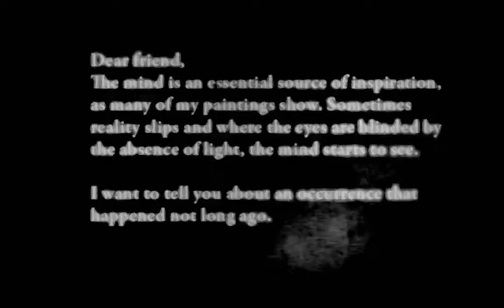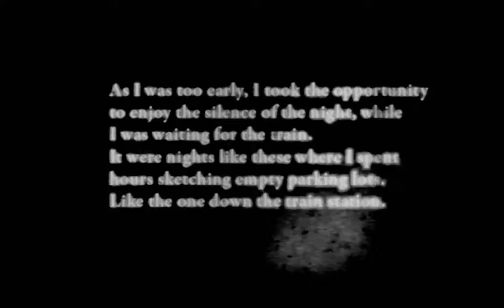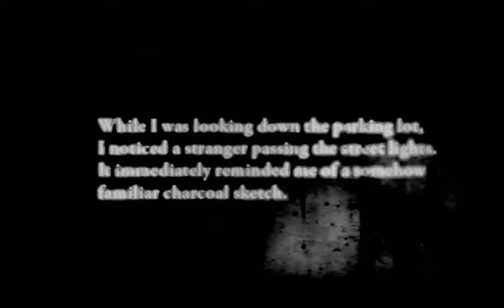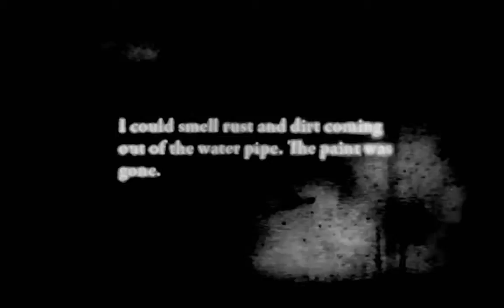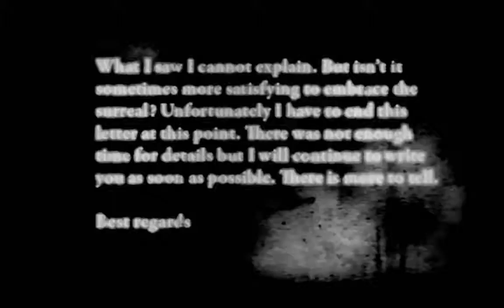LEt's Play LETTER TO A FRIEND